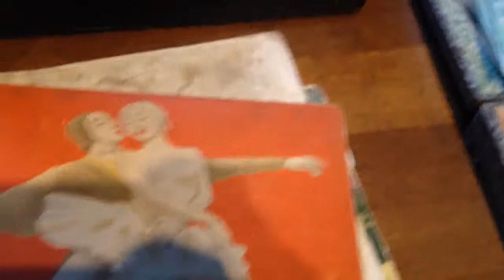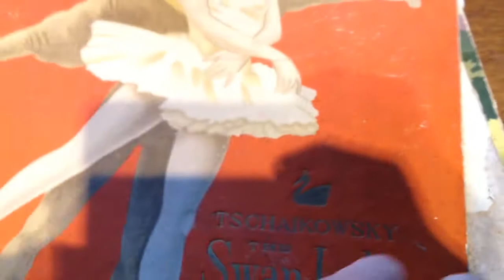白鳥の湖 SP 盤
アンタル・ドラティ指揮、ロンドン・フィルハーモニー管弦楽団